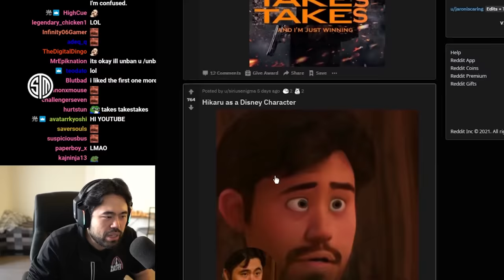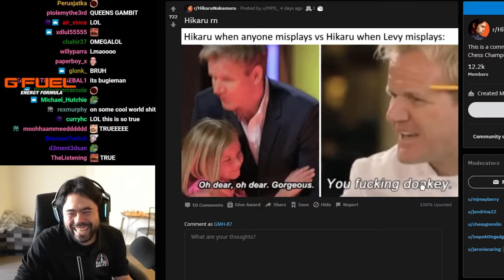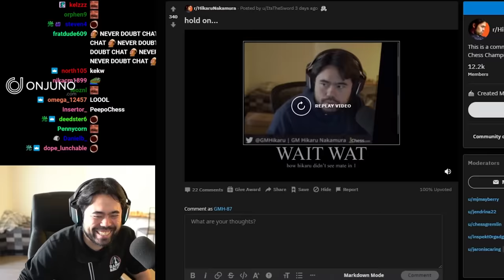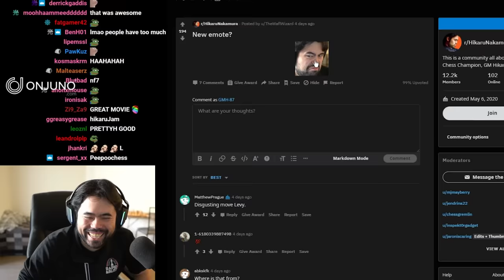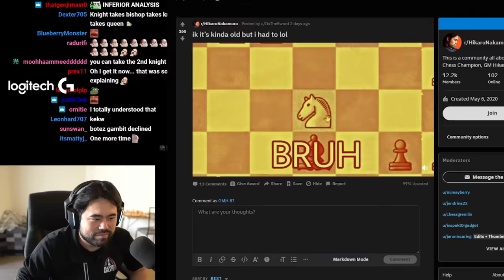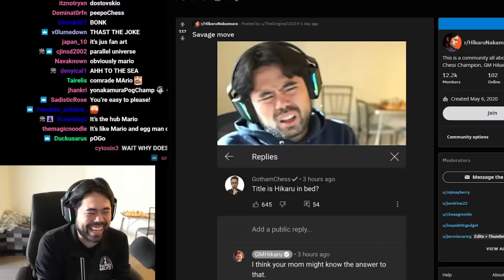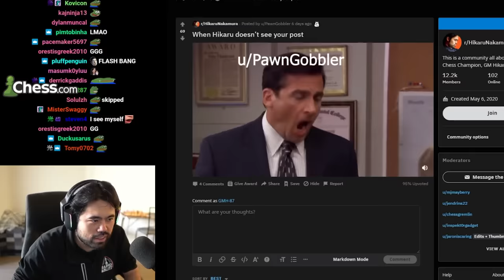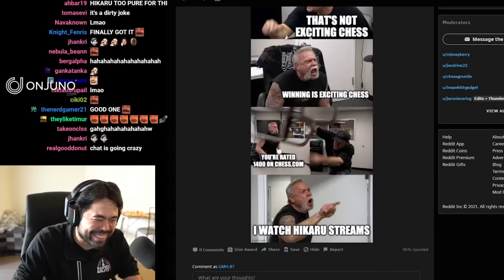Hikaru Roasts Levy Rozman of "GothamChess" Fame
A little Reddit React to go with your morning coffee.

🌟 Socials 🌟